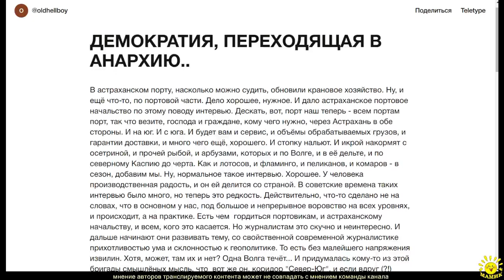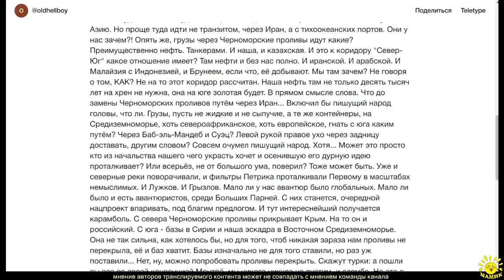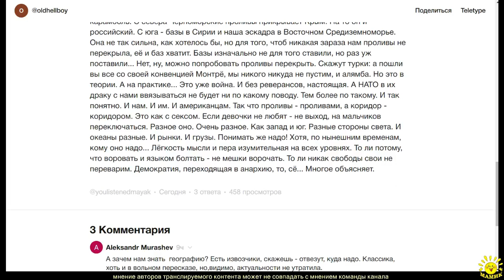oldhellboy ДЕМОКРАТИЯ, ПЕРЕХОДЯЩАЯ В АНАРХИЮ..